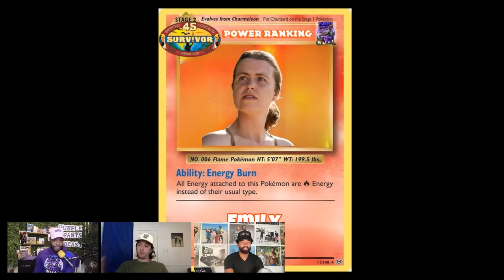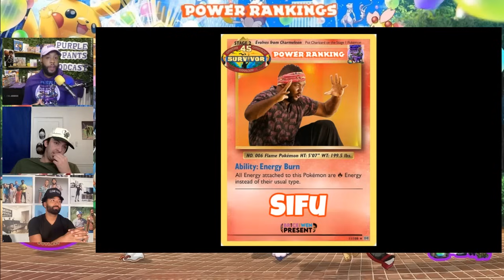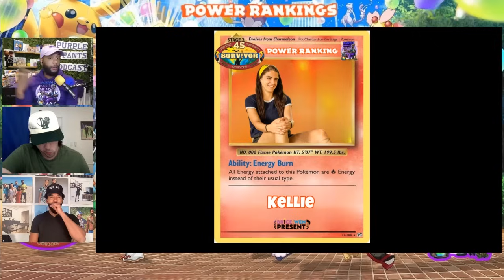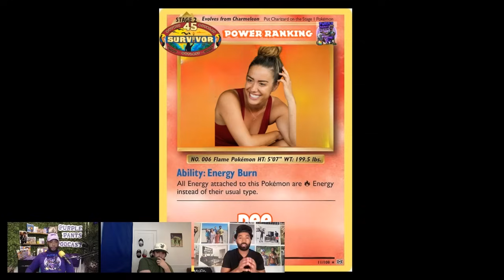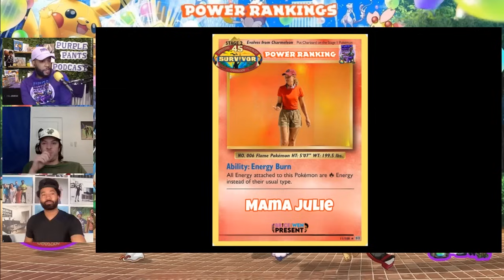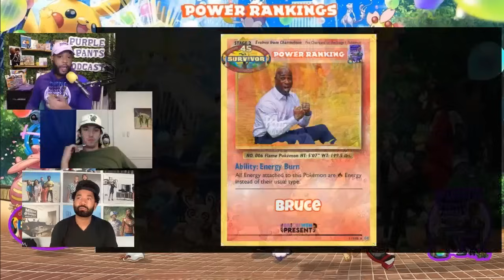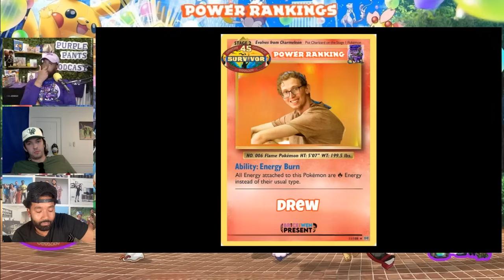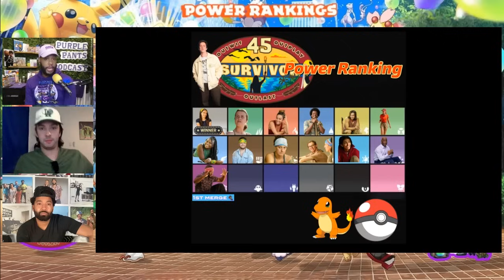Survivor 45 Power Rankings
The baby boys unite for a special episode of the Survivor News! Brice, Wendell, and Jack break down their power rankings of the remaining 13 castaways as they head into the upcoming merge. Let us know who you think will take home the Survivor crown!